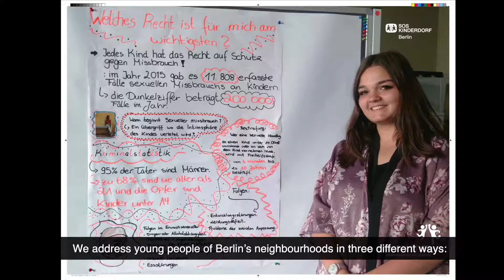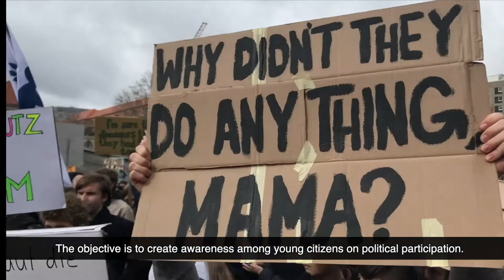REGIOSTARS 2020 - High Five! jugendrechte im quartier (Finalist)